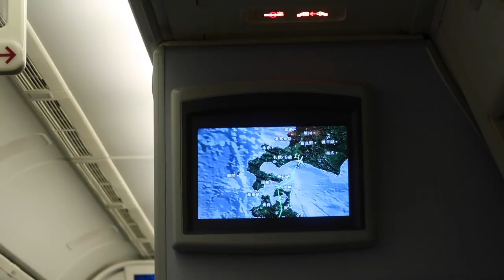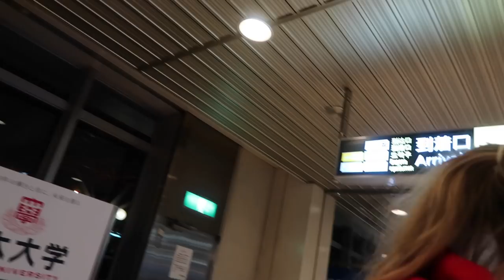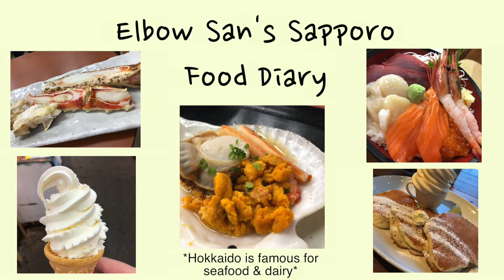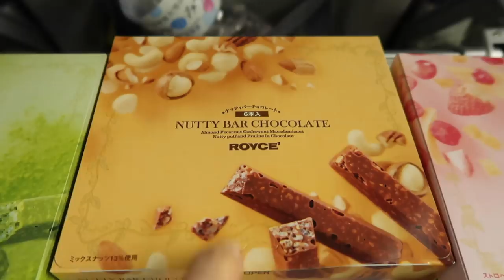My Boyfriend Flew To Meet Me At My Photoshoot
*If you're reading this, tell me what you did this past weekend?